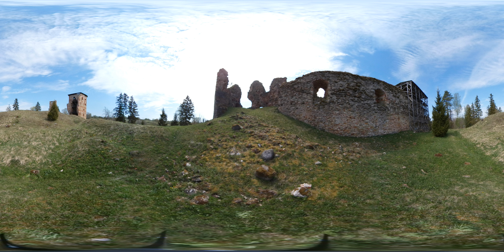The ruins of the Bishop Stronghold of Vastseliina, Estonia